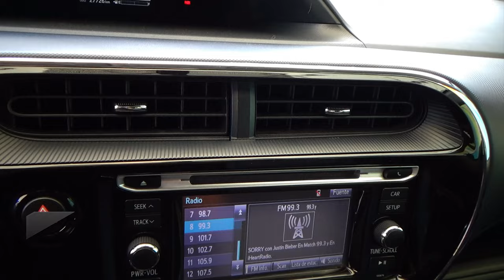Toyota / Prius Híbrido / 2021 - 28639